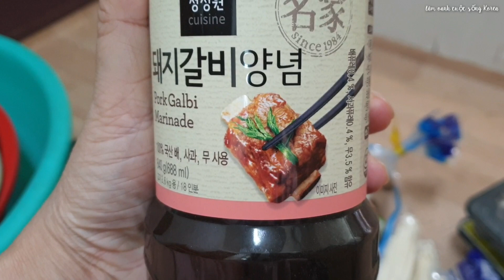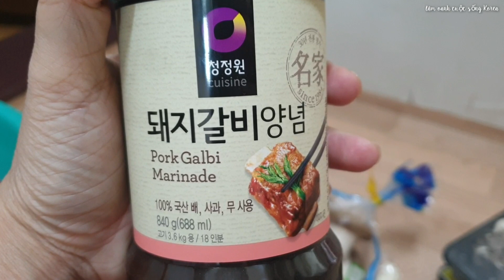bạch tuộc tôm nấm kim châm sốt cay Hàn Quốc siêu ngon| 문어 팽이버섯 양념갈비와 볶음 먹방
xin chào cả nhà hôm nay mình lại làm món hải sản và nấm kim châm đùi gà sốt cay Hàn Quốc
ngon hấp dẫn quá cả nhà ơi, mến mời cả nhà xem vui vẻ và đừng quên ủng hộ mình với tinh thần nhé 🥰 cảm ơn cả nhà rất nhiều 💕